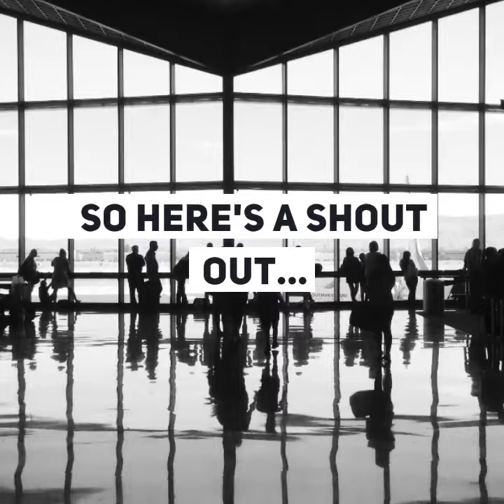International Women's Day 2019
Celebrating all the women who make Amoria Bond a great business!   This is for you.